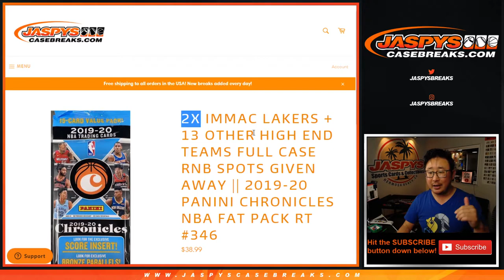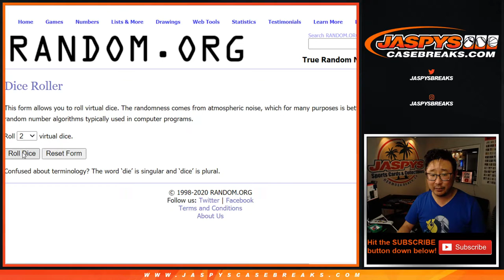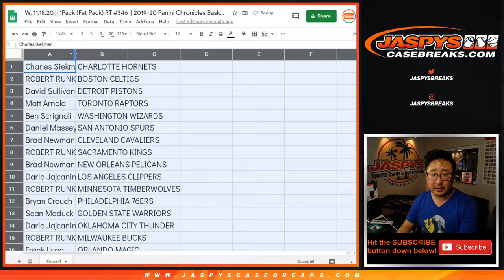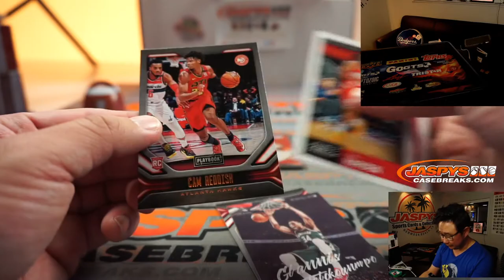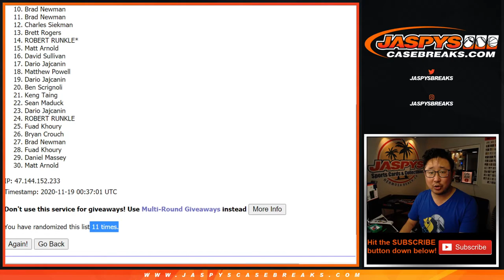W, 11.18.20 || 1Pack (Fat Pack) RT #346 || 2019-20 Panini Chronicles Basketball (NBA)